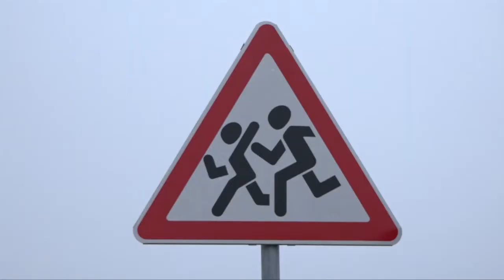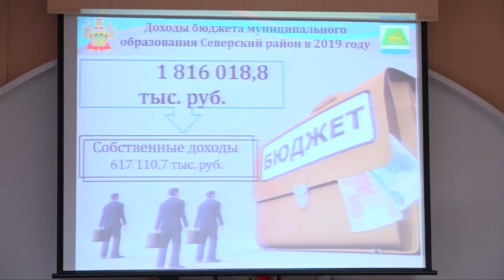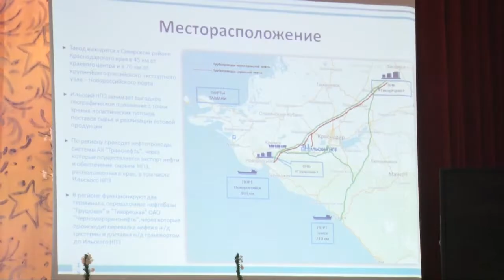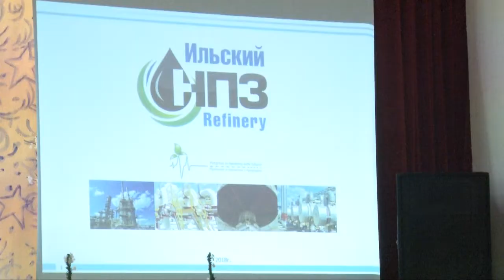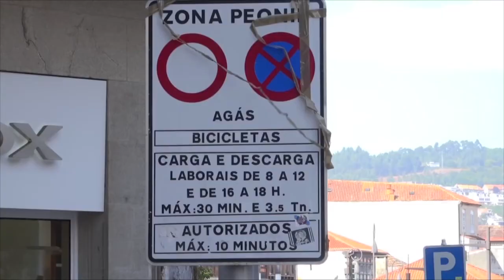Новости северского района - 28 декабря